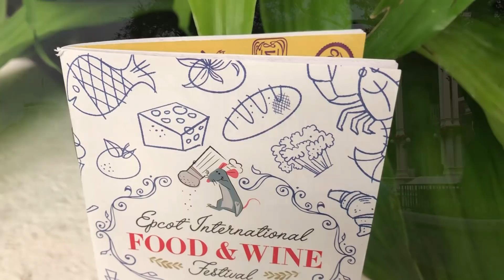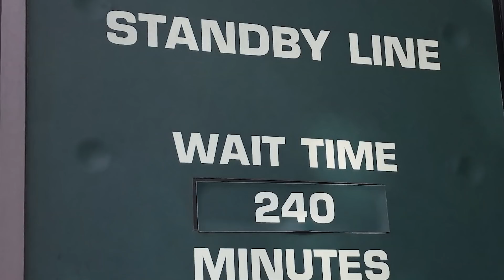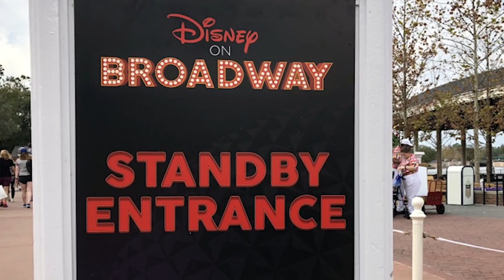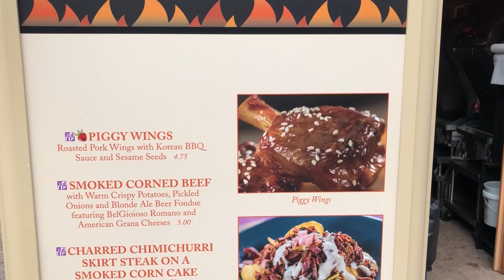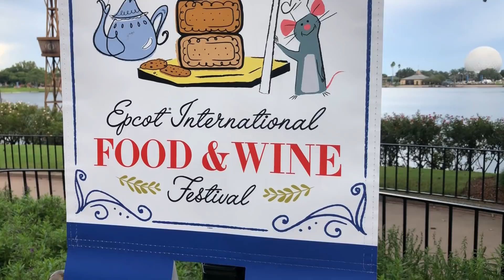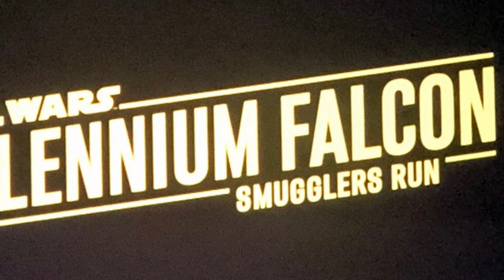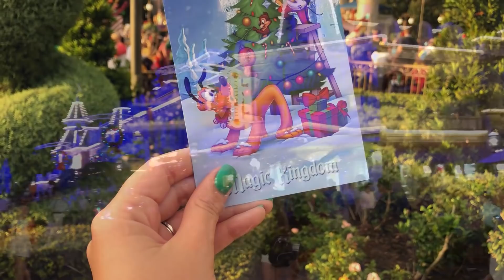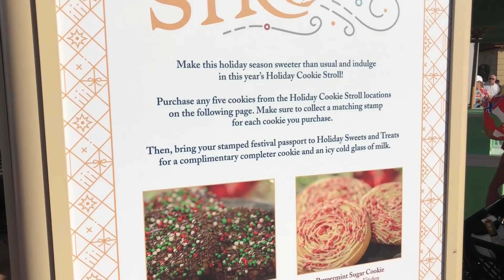The BEST Times To Go To Disney World in 2019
2019 is going to be...weird...for Disney World. New hotels, new restaurants, new dates for Free Dining, new STAR WARS LAND?!?!?!? Lots happening, which means the standard rules of when to go no longer apply! We've broken down 2019 for you to help you determine the BEST times to go to Disney World!